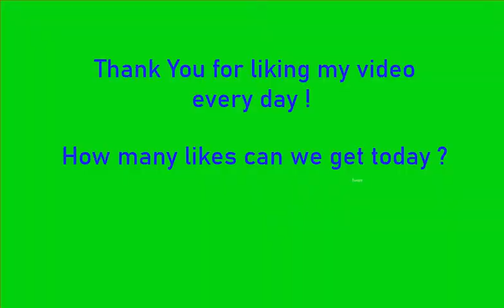IGI 1 l Mission 13 Nuclear Infiltration l Im Going In l HUNKs GAMING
In this video i will show you how to easily clear IGI 1 Mission 13 Nuclear Infiltration Defend Priboi.
Game consists of one main Objectives.

◊ Objectives:

1- Secure deployment zone for Anya and friendly forces

Weapons that can be used in this maps are.

◊ Weapons:

►Knife
►Glock 17
►Desert Eagle
►M16 A2
►AK47
►Dragunov
►Hand Grenade

◊ Mission order

►Preceded by
IGI1 12 Eagle's Nest II

►Succeeded by
IGI1 14 Finding The Bomb